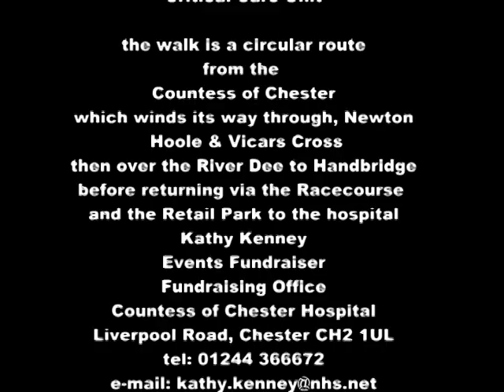moonlight-walk.mpg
Raising funds for the countess of chester hospital 2011
The MoonLight Walk Now in its 6th Year,
A 'Ladies Only' event, This year we invited up to
50 men to take part as walking marshals
As always this was a fun night out
which, at the same time raises lots of money to be split
between our Breast Care Unit and our current Relative
Comfort Appeal Appeal providing overnight accommodation
for relatives of patients in our Critical Care Unit
the walk is a circular route from the
Countess of Chester which winds its way through, Newton
Hoole & Vicars Cross then over the River Dee to Handbridge
before returning via the Racecourse and the Retail Park to the hospital
Events Fundraiser
Kathy Kenney
Fundraising Office
Countess of Chester Hospital
Liverpool Road, Chester CH2 1UL

Congratulations to all who took part
in this year's walk